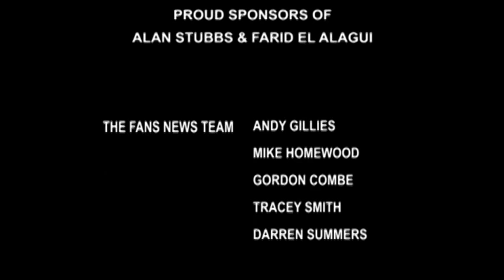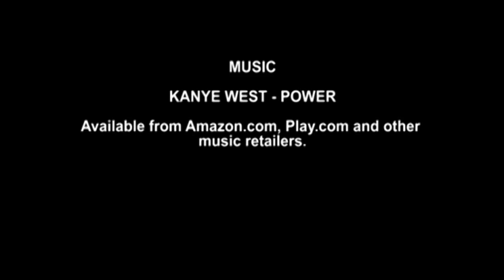Garry O'Connor - GOALS!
A tribute to one of the finest strikers to wear the green and white..